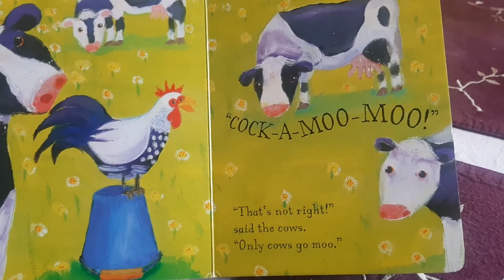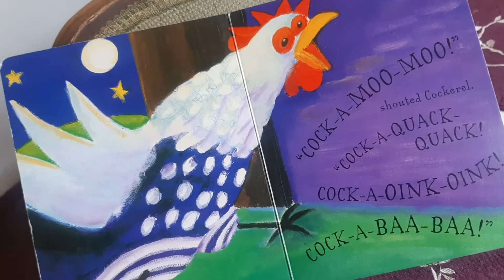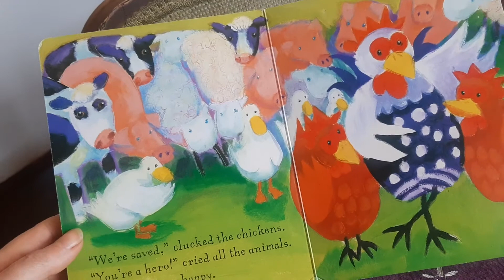cock-a-moo-moo story for you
What happens when a cockrel forgets how to crow?
Follow cockrels adventure in the farmyard.
A story read for my 3yr old grandson written by Juliet Dallas-Conte and Alison Bartlett.